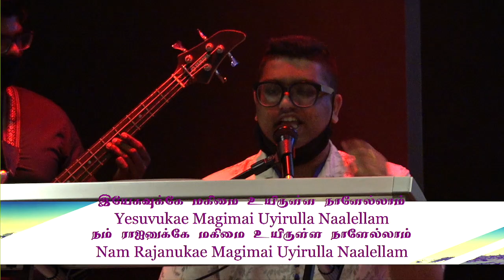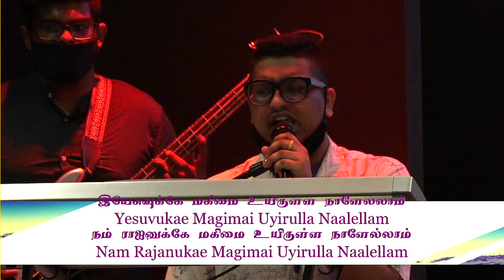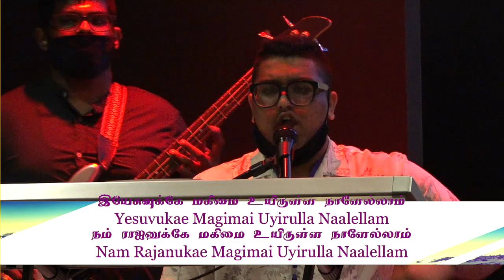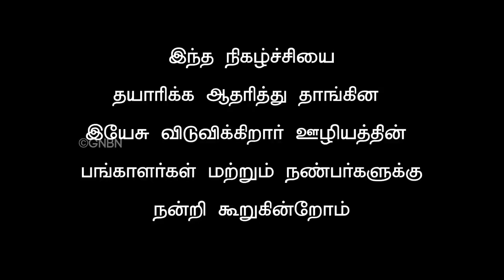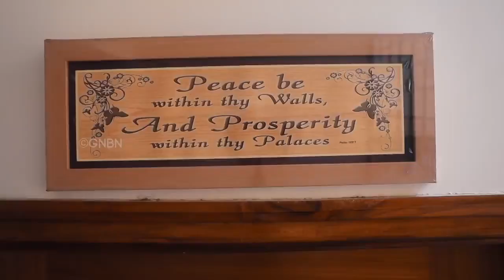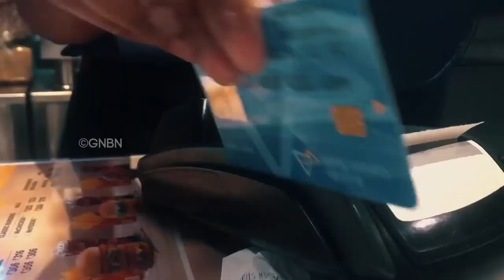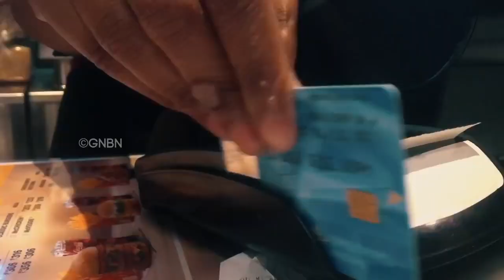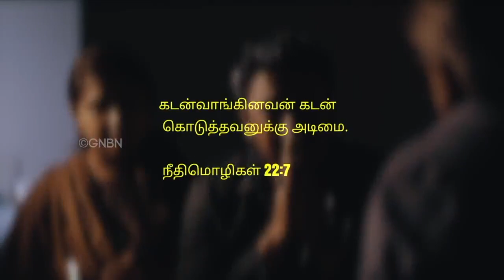ADIMAI (அடிமை) Tamil Christian Short Film with Praise and Worship of JesusLivesChurch Tamil Service